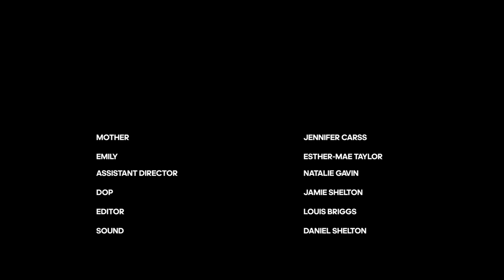That Girl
That Girl - act4tv Feb Fest 2023

Mother - Jennifer Cars
Emily - Esther-Mae Taylor

Written by Jemma Buntin
Directed by Sam Bottomley
Produced by act4tv and Odd Drawer Digital